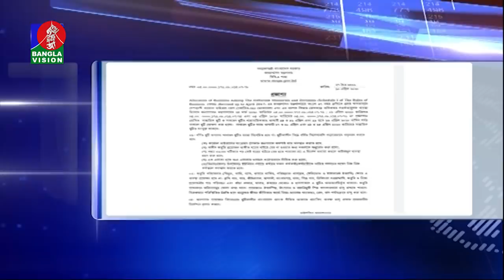করোনা সংক্রমণ রোধে সরকারি ছুটি ২৫ এপ্রিল পর্যন্ত বাড়ানো হয়েছে | Coronavirus | Banglavision News